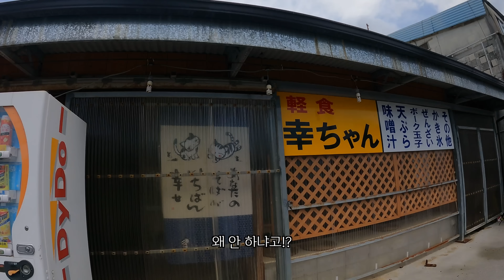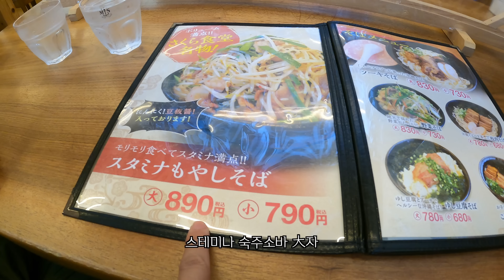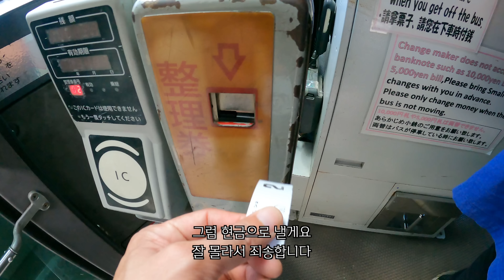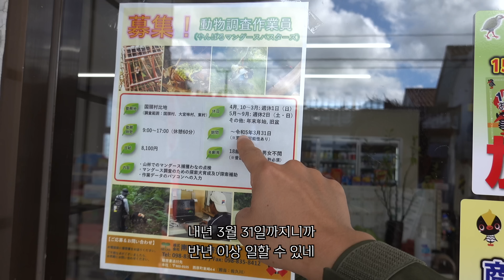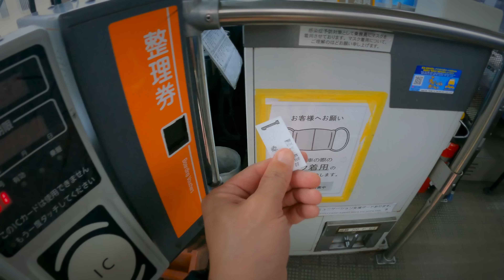인구 40명 마을에 파격적인 조건의 빈집을 소개받았습니다｜집 없는 부부 드디어 일본에 정착하나?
※저는 중개업자가 아니기 때문에
영상 속 매물을 연결해드릴 수 없으며,
비자가 없는 외국인은 거주가 불가능함을 알려드립니다.

박건우 : 1984년 부산 출생
여행작가

미   키 : 1975년 일본 미에현 출생
쌀농가의 딸

박작가 소유 물건 전체 목록
2022.10

1. 다운자켓
2. 양면 자켓1(Take The Moment Travel Jacket lululemon)
3. 반팔
4. 긴팔
5. 긴바지(Lululemon Commission Pant Slim 28”L)
6. 점프수트(GORDON MILLER)
7. 속옷
8. 양말
9. 운동화(UGG)
10. 모자
11. 안경(젠틀몬스터 와일드 와일드2+선글라스 클립)
12. 백팩(wandrd new prvke31)
13. 숄더백
15. 안대
17. 빨래끈
18. 마스크
19. 대나무 칫솔
20. 손톱깎이
22.  선크림
23.  화장품 시어버터
24. 비누케이스
25. 비누
26. 면봉
27. 휴지
28. 텀블러
29. 드립필터
30. 맥북에어
31. 트랙패드
32. 아이패드 프로5(11인치 128GB)
33. 아이패드 매직키보드
34. 애플펜슬(2세대)
35. 아이폰 se2
36. 디지털카메라(rx100m7)
37. 고프로9
38. 풀프레임 카메라(a7Ⅳ)
39. 렌즈(20mm 1.8)
40. ND필터
41. 탁상 마이크(Apogee HypeMic)
42. 샷건 마이크(MKE200)
43. 듀얼 마이크(DJI MIC)
44.레코드 마이크(tentacle track e)
45.블루투스 이어폰
46. 유선 이어폰
47. 외장하드(샌디스크 ssd 2tb e80)
48. sd카드리더기
49. 보조배터리
51. 미니삼각대(PGYTECH)
52. 픽디자인 캡쳐V3
53. 노트북 거치대(루스트 스탠트)
54. 손목 시계(가민 피닉스7X)
56. 주민등록증
57. 한국 운전면허증
58. 일본 운전면허증
59. 국제 운전면허증
61. 인솔자 자격증
62. 한국 신용카드
63. 일본 신용카드(라쿠텐 프리미엄)
64. 공항 라운지 카드(PP카드)
65. 일본 신분증
66. 일본 체류카드
68. 싱가포르 교통카드
71. 일본 통장
72. 책 계약서
73. 항원 검사 키트
75. 곰인형